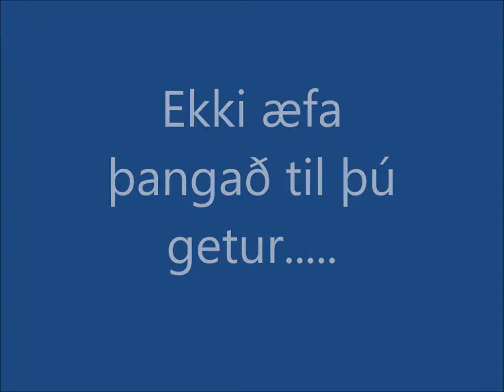Keflavík - Knattrakssnúningur: Innan utan